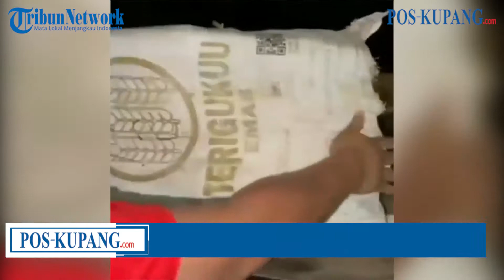Ratusan Kilogram G*n*a Diamankan Polres Jakbar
Penyelundupan 279 kilogram G*n*a ini digagalkan saat kurir tengah bertransaksi di kawasan Bekasi, Jawa Barat.

Kasus ini merupakan pengintaian selama satu pekan oleh tim n*r*o*a  Polres Jakbar. Tiga orang yang diduga terlibat dalam kasus ini diamankan polisi.

Seluruh terduga dan barang bukti dibawa ke Mapolres Metro Jakarta Barat untuk penyelidikan dan pengembangan.
Info IG: by @fakta.indo

Editor: Davriz